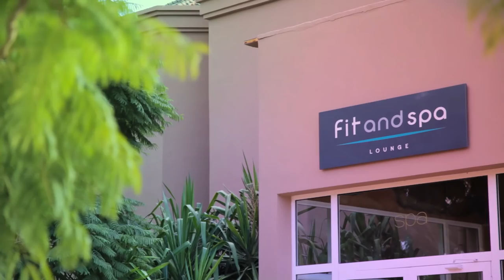Pullman Marrakech Palmeraie Resort And Spa - Morocco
Surrounded by 42 acres (17 hectares) of palm trees and olive trees, the 5-star Pullman Marrakech Palmeraie Resort & Spa hotel is ideal to unwind with its spa by Nuxe for an expert hammam session. Incentive trips and exploring the red city is a breeze thanks to the free daily shuttles.